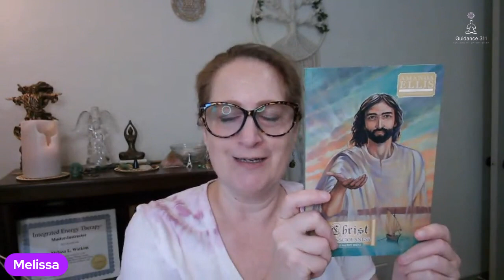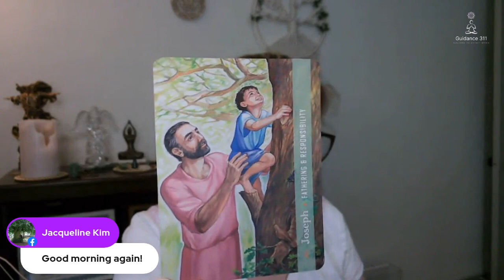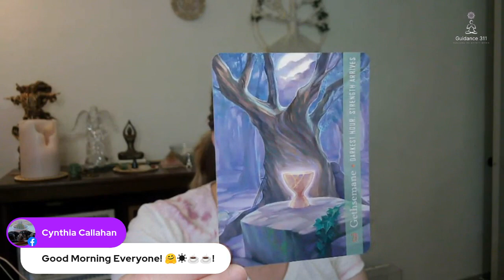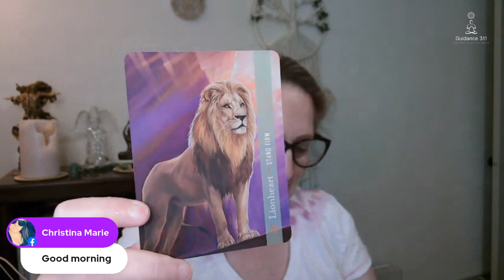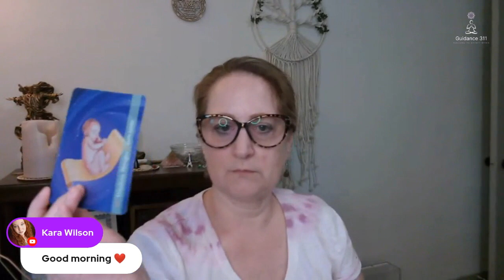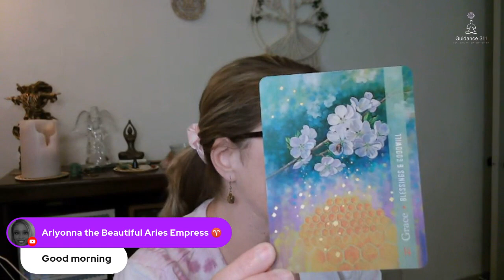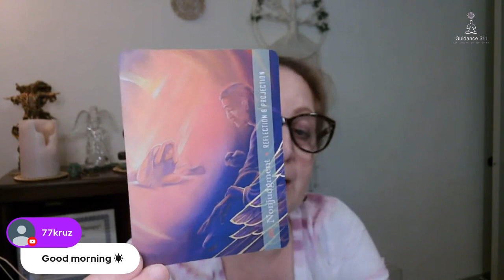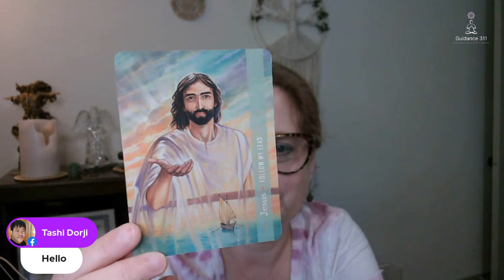Christ Consciousness Self-Mastery Oracle Deck by Amanda Ellis Unveiled-take what resonates!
I will be pulling one free card for as many as I can fit into the hour. Please follow me @guidance311 on YouTube and Facebook.

For more information on Integrated Energy Therapy (IET®), my blog, readings, classes, and Living in Love Community...